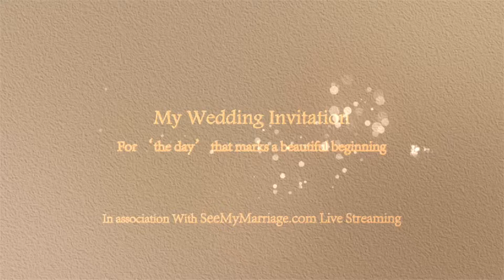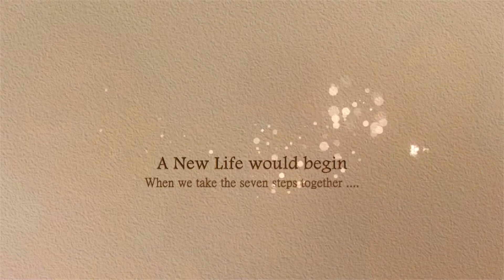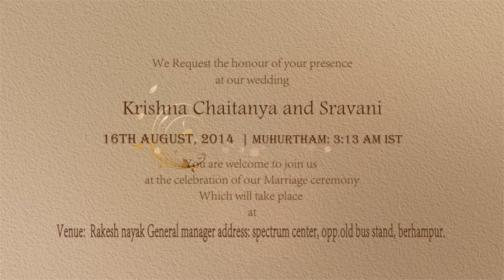Seemymarriage.com Live wedding streaming in berhampur, krishanasravani inv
Venue:Spectrum center,opp,old bus stand,berhampur